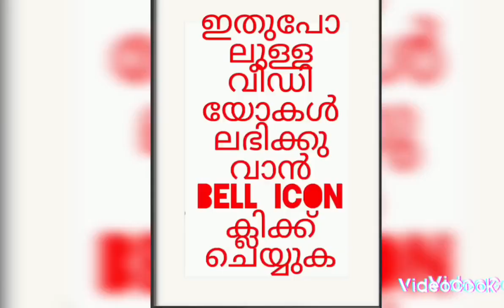Whater leek ആകുന്നത് എവിടെ എന്ന് കണ്ടുപിടിക്കാം